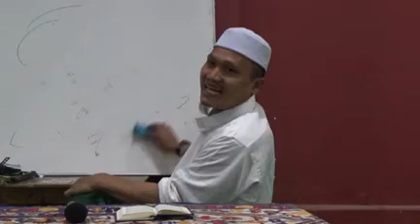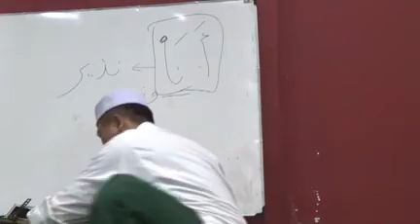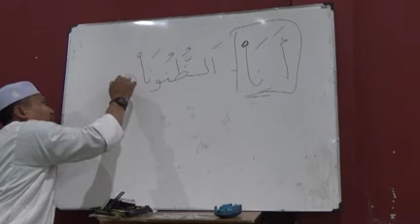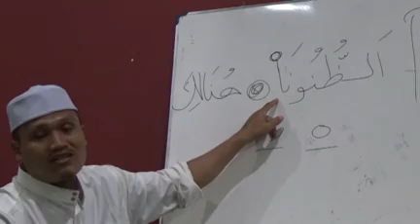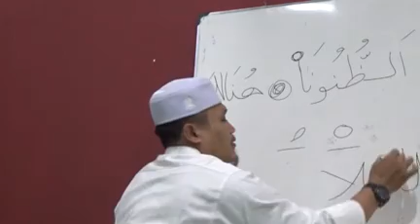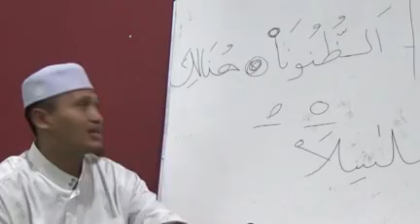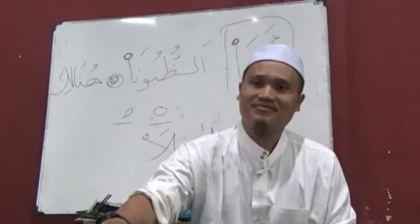08112021 USTAD MIFTAH | SANTRI AMALI PONPES ALFATAH TEMBORO PELAJARAN FASHOHA SURAT AL MULK AYAT 19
08112021 USTAD MIFTAH  | SANTRI AMALI PONPES ALFATAH TEMBORO PELAJARAN FASHOHA SURAT AL MULK AYAT 19

Sahabat Pencinta Ilmu Agama Islam dan Sholawat  !!!
Kemudian menekan tombol ( LIKE / SUKA ) di setiap video kami, supaya kami semakin semangat untuk terus berkarya. Dan ( SHARE / BAGIKAN ) kepada saudara - saudara Muslim kita, supaya menambah rasa cinta kita kepada Baginda Nabi Agung Muhammad Shollallahu 'Alaihi Wasallam. Serta jika ada KRITIK / SARAN, silahkan tuliskan di kolom ( KOMENTAR ). Terakhir hidupkan ( LONCENG ) , supaya tidak ketinggalan update selanjutnya  dari channel ini.

Chanel ini untuk biaya TPQ dan Diniyah anda suscrib dan Like berarti membantu kelancaran  Belajar TPQ dan Diniyah Alikhas

trima kasih anda telan nonton sampai selesai`